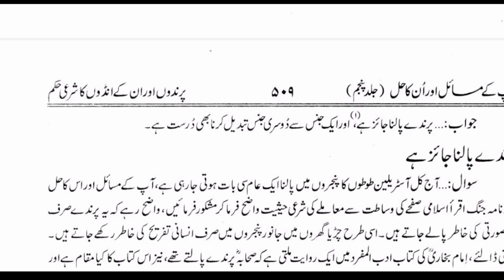parinde palna aur un ki jins tabdeel karna kaisa hai?by mufti jameel